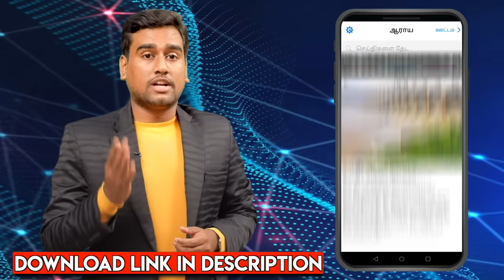அமானுஷ்யத்தை நம்பிய வீரப்பன் | முகில் | சந்தனக்காட்டின் ரகசியங்கள் | Aadhan Tamil